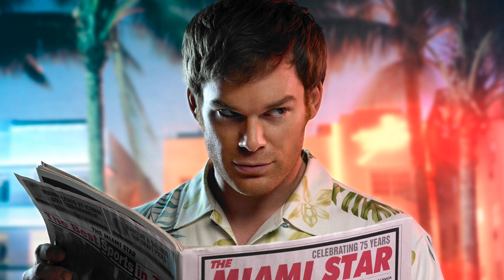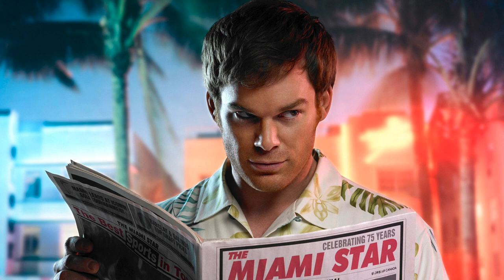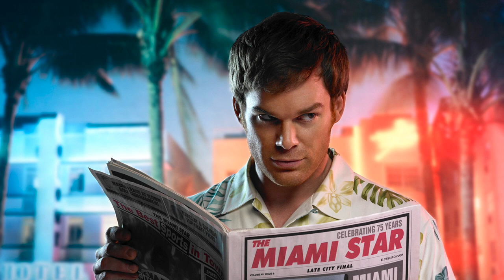23. "Bobine" by Ska Cubano (Arranged by Natty Bo) - Dexter Soundtrack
Dexter Season 1 Definitive Soundtrack
Scene: Debra walks the streets of Miami (Episode 3)
(Uncredited Song)

Album: ¡Ay Caramba! – Ska Cubano
Published by: Casino Sounds
Released: 2005
Country/Continent: Europe

Main image is promo poster for television series "Dexter."